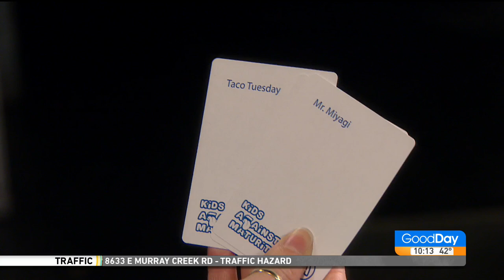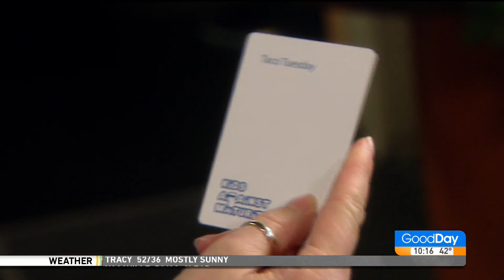Holiday Gifts at Stage Nine in Old Sacramento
Grab some last-minute collectible goodies for the nerds on your "nice" list! Lori Wallace is with Troy from State Nine Entertainment in Old Sacramento to show us all the stuff!